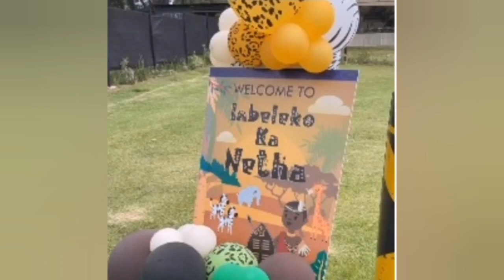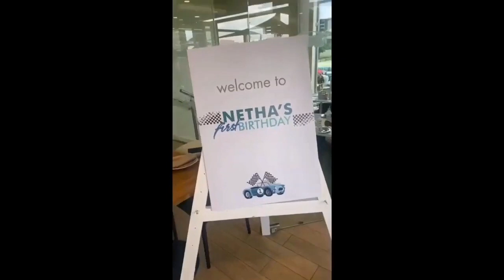Watch! Inside Minnie Dlamini Jones’ Son Netha’s Traditional Ceremony